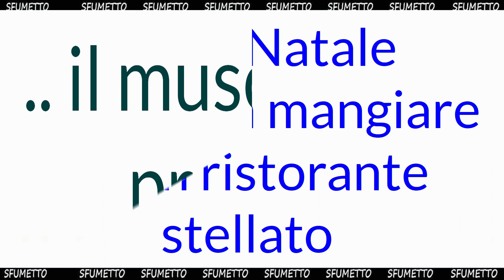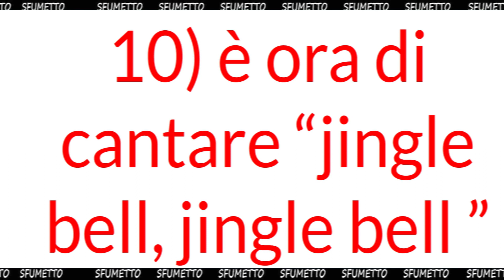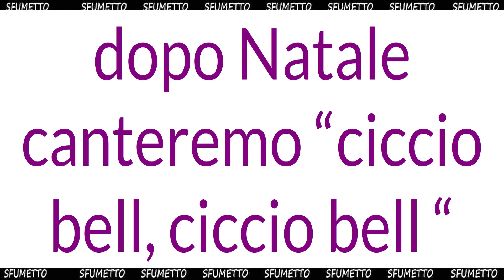barzellette divertenti e battute sul Natale e le grandi mangiate delle feste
battute sul Natale e le grandi mangiate delle feste barzellette divertenti e freddure troppo sceme